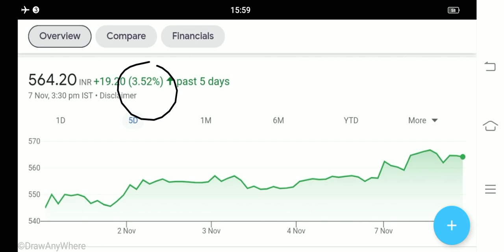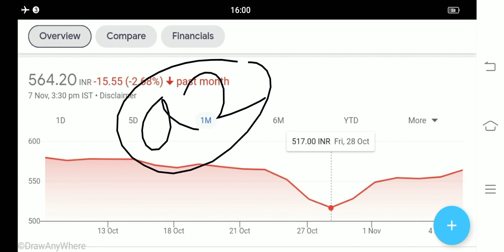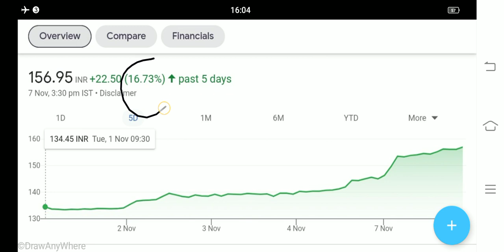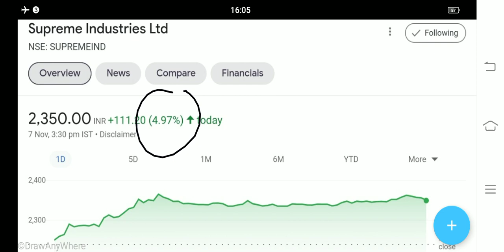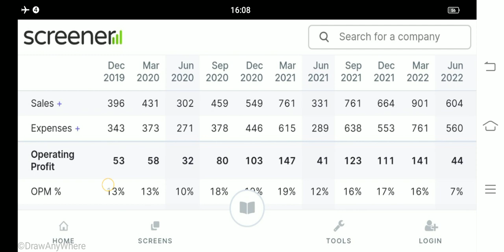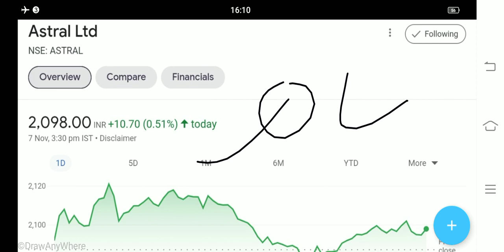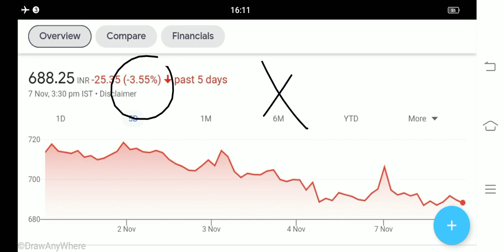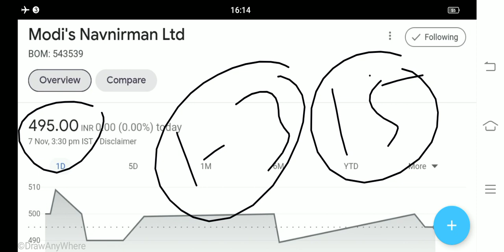30 के बदल 80 शेयर मिलेगा Kpit share latest news prince pipes latest news Astral share latest news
astral Ltd Share Latest News
astral share result
astral share q 2 results